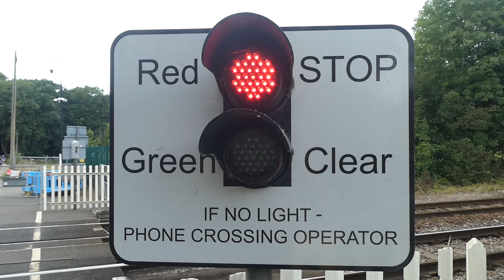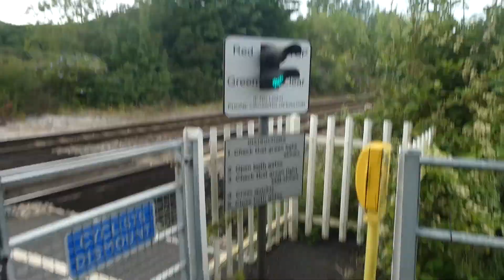Gelynis Level Crossing 21/07/2020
Hello and welcome to Gelynis crossing! I'd thought we'd try some handheld shots this time. Our first offering is a pairing of the infamous Pacer trains heading towards Cardiff. Enjoy!